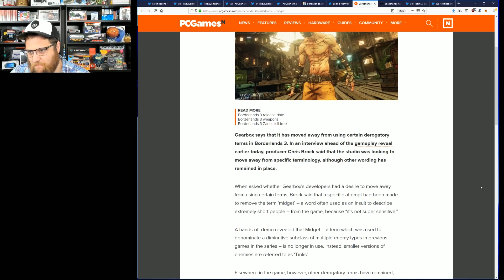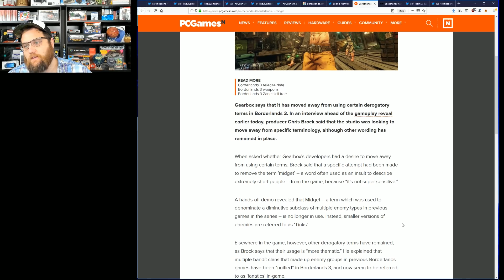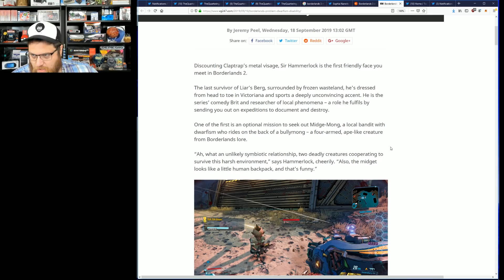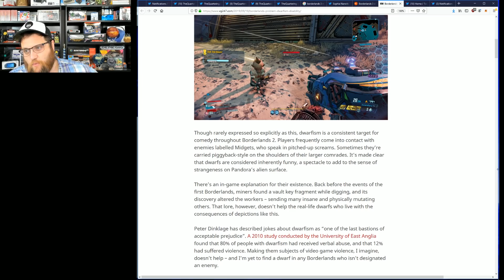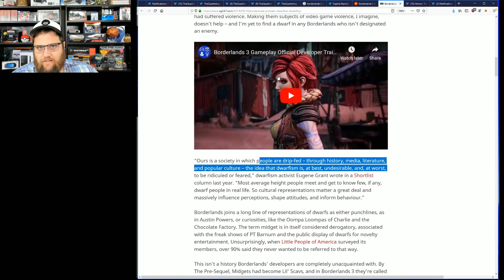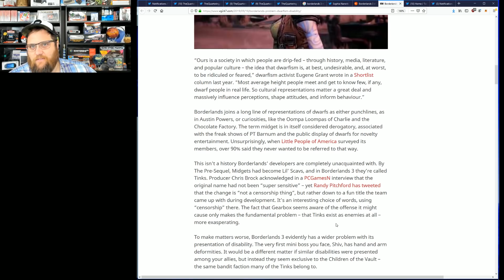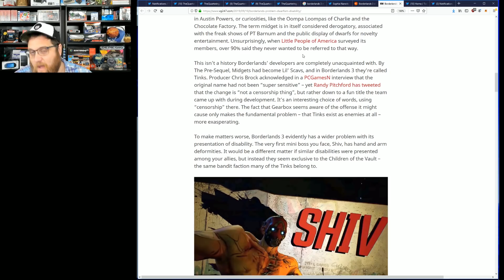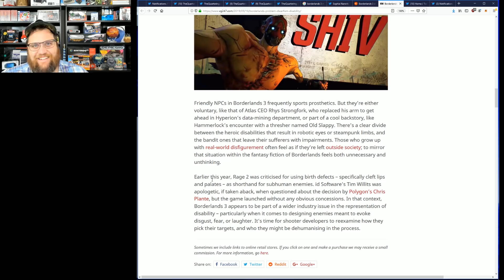Borderlands 3 SLAMMED For Being Problematic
You've got to be kidding me, I suppose you could argue that the borderlands 3 launch hasn't been ideal but certainly you've got to be kidding me with this level of stretching.